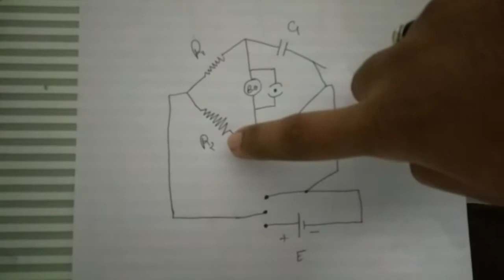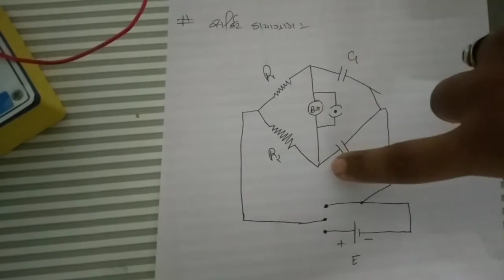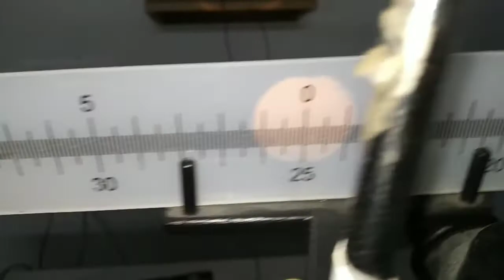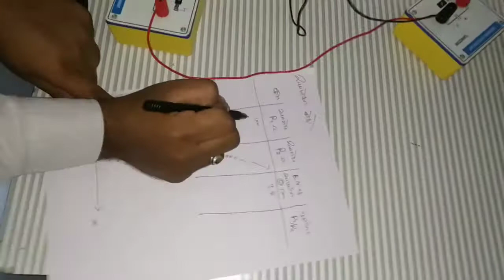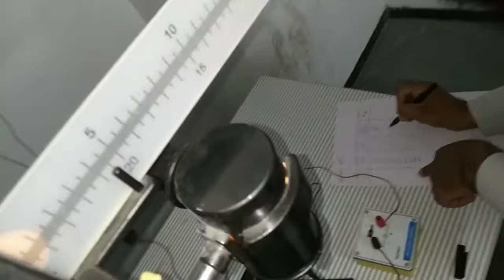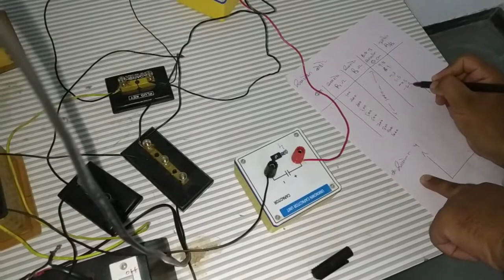Desauty bridge by Tehseensir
to determine ratio of capacitance using ballistic galvanometer.